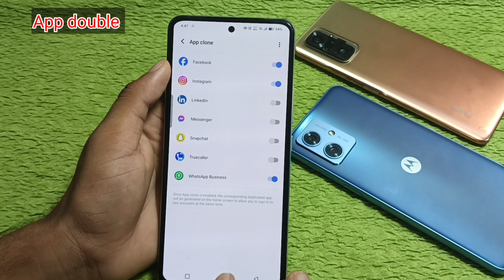Vivo y58 5g mobile me app double kaise chalaye/how to double app settings Vivo y58 5g mobile me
hello friends Maine is video me bataya hai ki Vivo y58 5g mobile me app double kaise chalaye is video ke madhyam se bataya hai